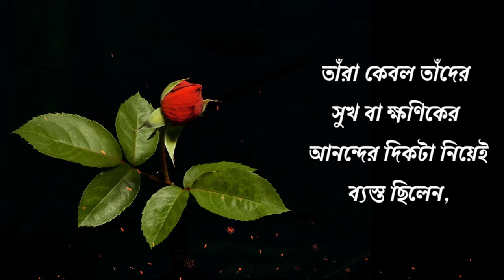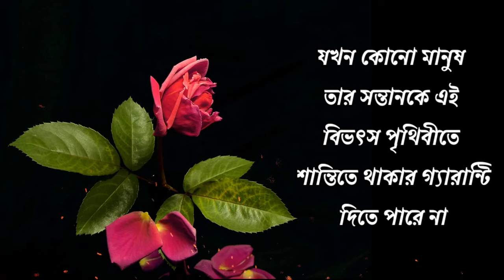এন্টিন্যাটালিজম / jonmodanberodhi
একটি বই পড়তে চান যা জীবন সম্পর্কে আপনার সমস্ত বিভ্রমকে ভেঙে ফেলবে ?

বিনামূল্যে  বইটি পড়তে , লিঙ্কে এ ক্লিক করুন।